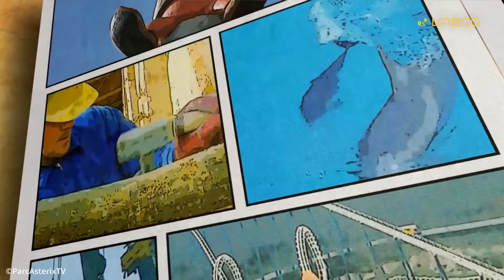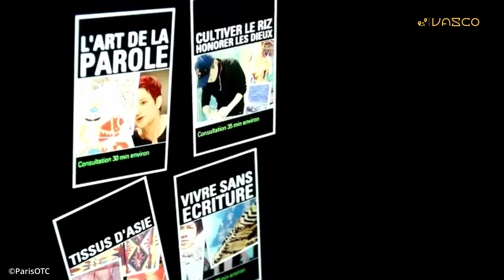10 Fun places to visit in Paris with your kids!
Welcome to our tour of Paris, perfect for families traveling with kids!

In this video, we'll show you some of the best places to visit in Paris, including the iconic Eiffel Tower and the historic Arc de Triomphe.

We'll also take you to Disneyland Paris, where your kids can meet their favorite characters and enjoy thrilling rides.

If you're looking for some cultural activities, we recommend a visit to the Quai Branly Museum, where you can learn about the art and cultures of indigenous peoples from around the world.

And for a unique and fun experience, don't miss Asterix Park, a theme park based on the popular French comic book series.

We hope this video inspires you to plan a family trip to Paris and make lasting memories with your loved ones.

Bon voyage!
Hello All 👋 Welcome to

Create trips with locals in minutes! All you have to do is choose your favorite vacation spot, answer a few questions, and relax.

Vasco will create the best-in-class travel itinerary in collaboration with native tour guides.

Vasco is a travel agency bestowing memorable trips for solo travel, honeymoon destinations, business travel, and whatnot!

Make the best of your Travel day with the world's best travel agent✌️